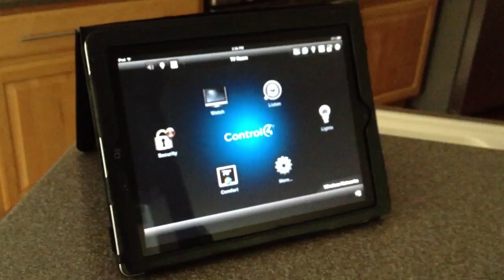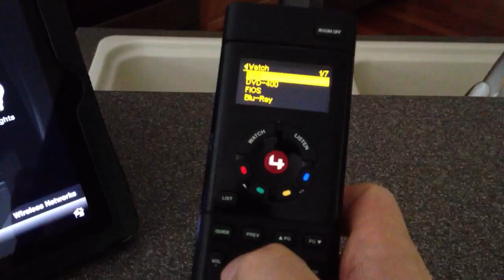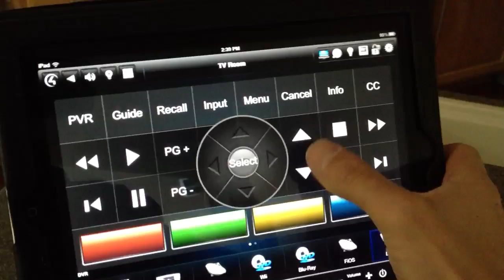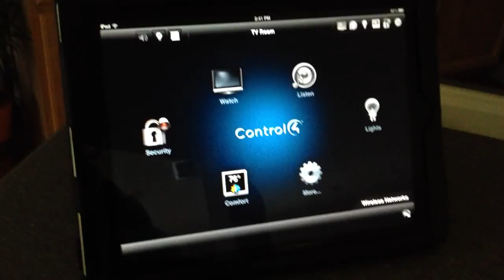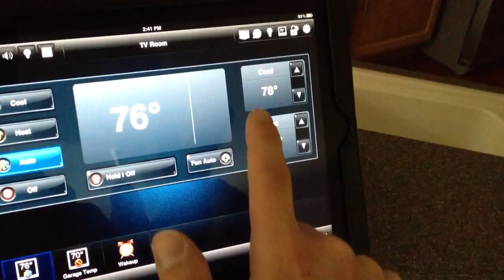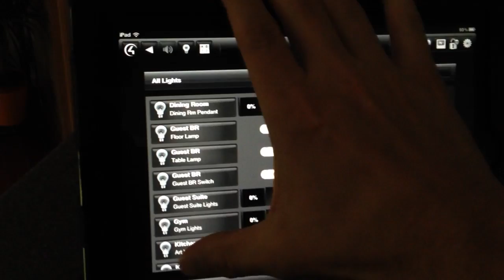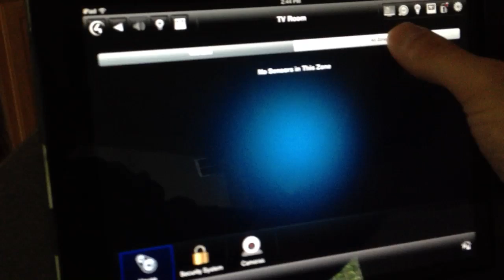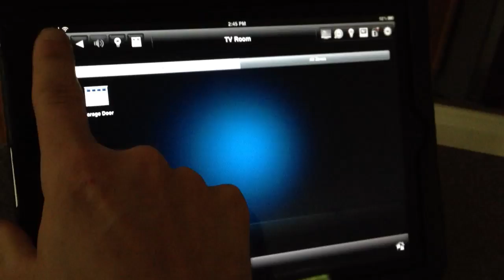Control4 MyHome App Demo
Demo of some of the major functions of the Control4 home automation system and how they can be controlled from your iPad, iPhone or Android device.